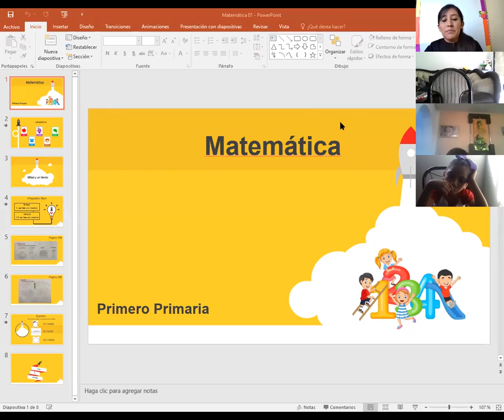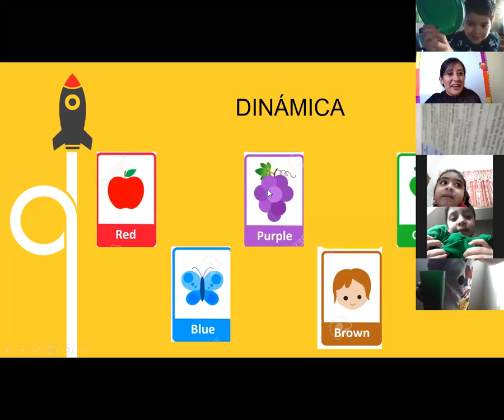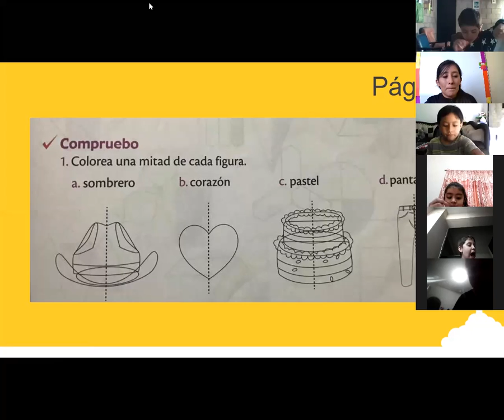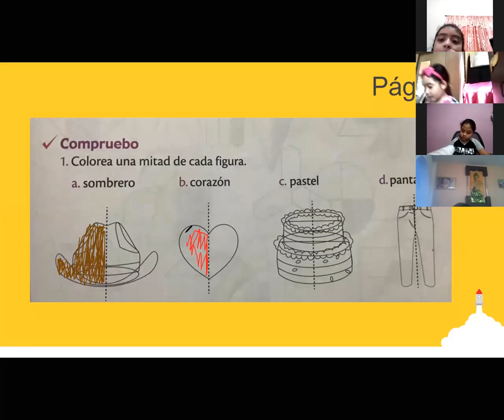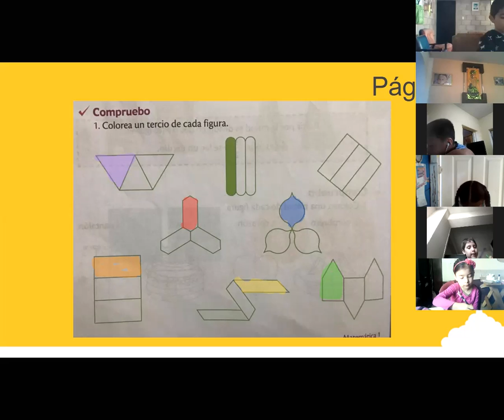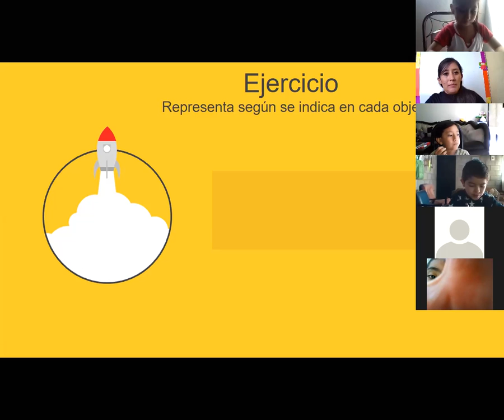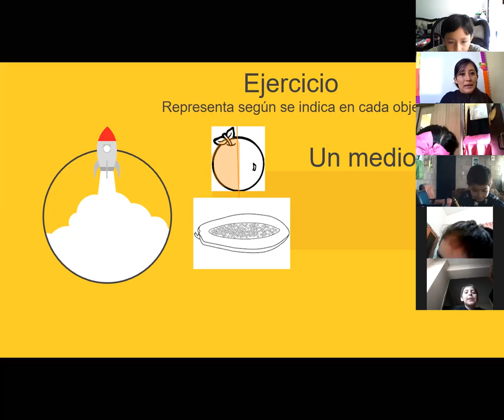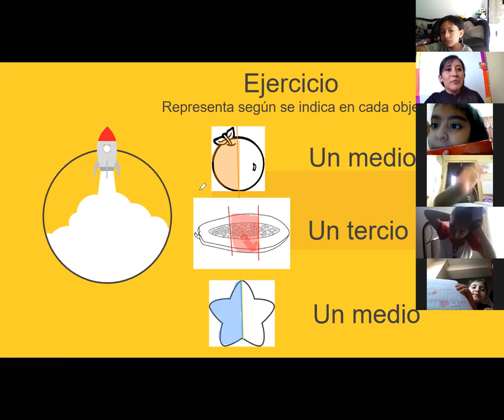JM/ Primero A/ Matemática/ Mitad y tercio